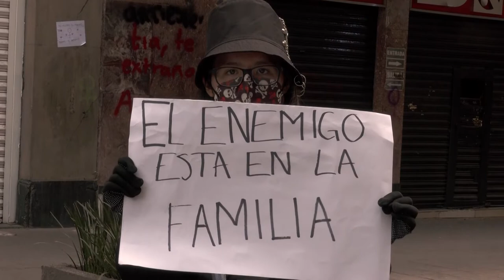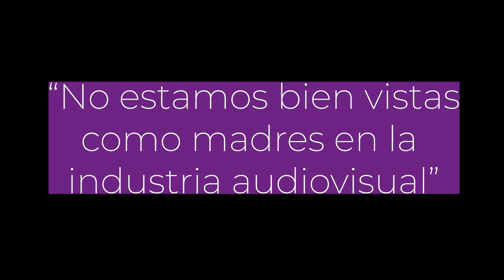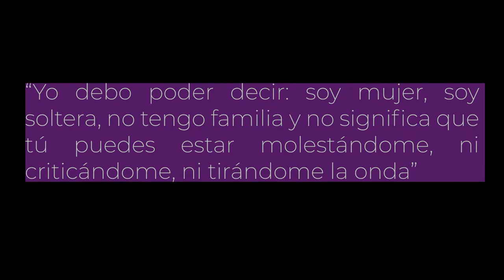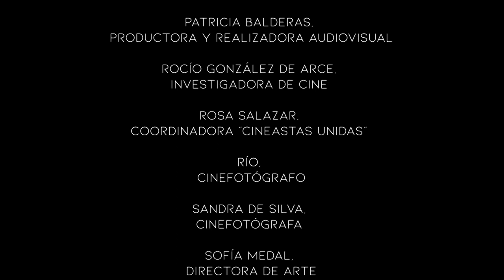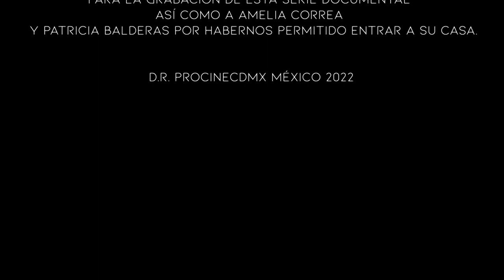II capítulo, “Derecho a Maternar”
Sinopsis/ Synopsis:

El capítulo “Derecho a Maternar” con una duración de 19 minutos, narra la experiencia de ser madre en la industria audiovisual a través de testimonios de mujeres y personas sexo-genéricas cineastas.

The 19-minute episode "Right to Mother" narrates the experience of being a mother in the audiovisual industry through the testimonies of women and gender-sex filmmakers.

Realización, guión y producción/Direction, script and production:
Aylín Muciño, Claudia Loredo, Karina Tenorio.

Asistencia/ Assistant
Sandra Sofía Sánchez.
Frida Guillén

Duración/Duration:  19:12 min.

México 2021

Fotografía/Photography:  Claudia Loredo

Sonido Directo/Sound: Aylín Muciño, Karina Guzmán, Noé Granados

Edición y Postproducción/Editing and Postproduction: Paulina Pineda

Postproducción de audio/Audio PostProduction: Aylín Muciño

Música/Music: “Vainilla”
Intérprete/Interpreter: Gabriel Rodríguez Alvarez.

Idioma/Language: Español

Productora/Producer: Claudia Loredo

País/Country:  México

Producción/Production: PROCINE CDMX